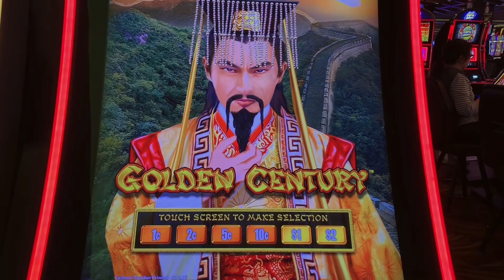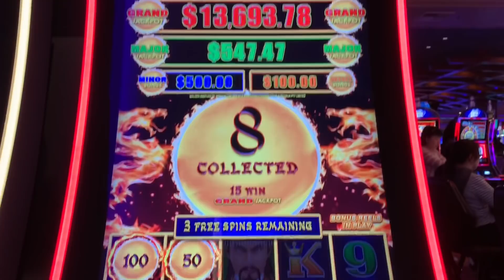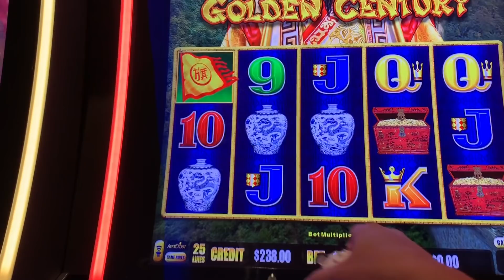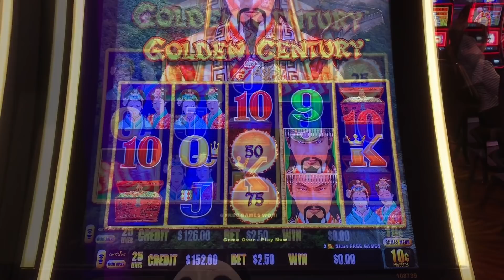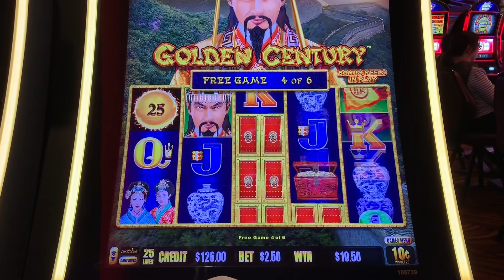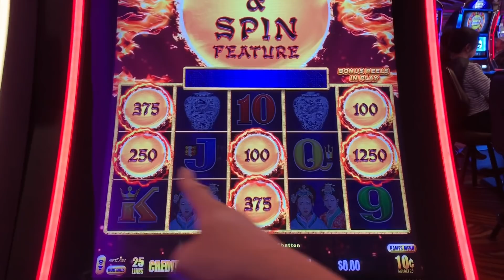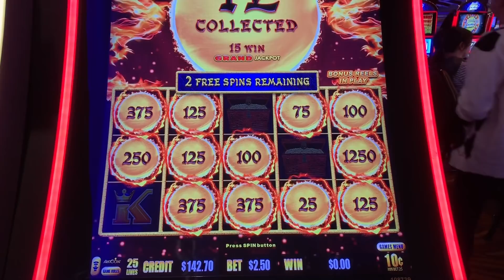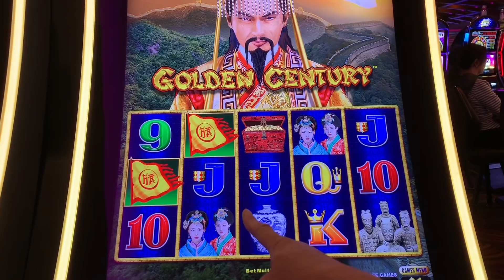This bonus made up for the other ones! Big win on Dragon Link, Golden Century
I’m on my favorite version of Dragon Link...Golden Century. This bonus sure made up for the ones I got earlier in the session! Now if I can only fill the screen!

PandaJock Slots
325 N. Maple Dr.
Beverly Hills , CA
90210